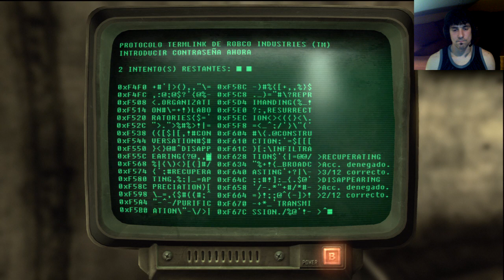FALLOUT3 #27 / EN 2.0 / LAS AGUAS DE LA VIDA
Sigue a Sara en el Let`s Play del Fallout New Vegas

Un verdadero desafio para mi canal...subir todas las misiones principales del grandisimo FALLOUT3.
Recordaros que este es un mundo libre y lleno de posibilidades...por lo que voy ha hacer lo que crea oportuno...aunque vosotros lo hagais de otra manera o penseis de forma diferente...recordad que cada uno tiene su estilo y forma de juego :).
En una grandisima parte. vosotros decidis si esta serie tiene futuro o no.
Me gustaria que apoyarais esta serie... seria una gozada ya que subiria las misiones PRINCIPALES integras. sin DLC`S.
Un "trabajo" enorme,pero satisfactorio si os gusta.
Saludos PaZ.